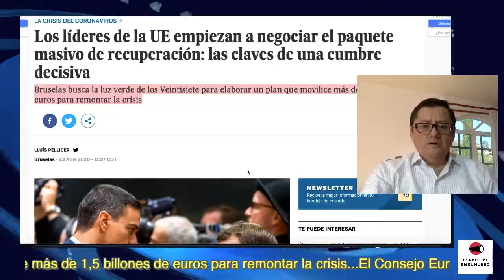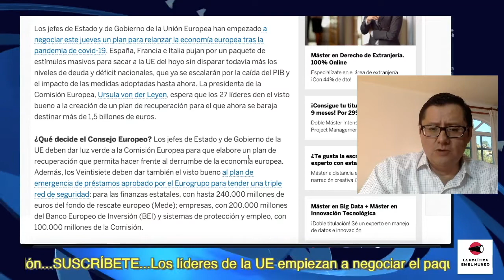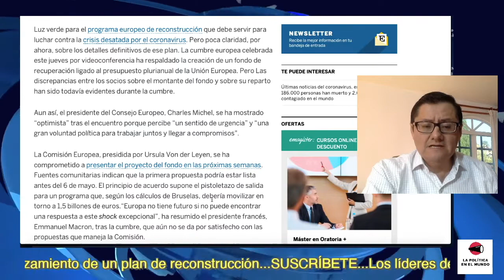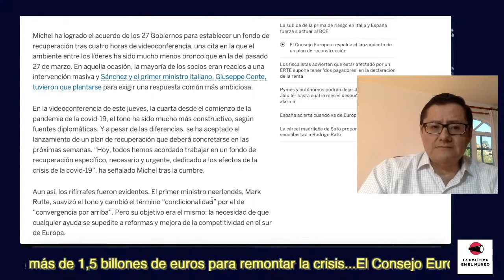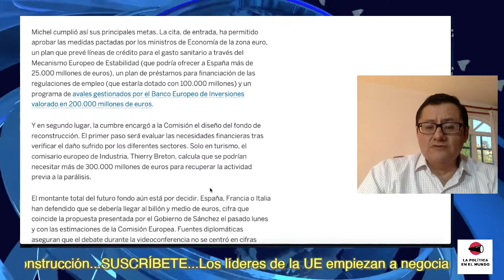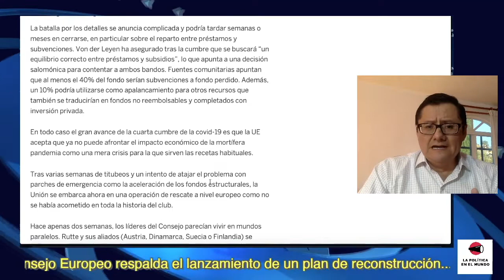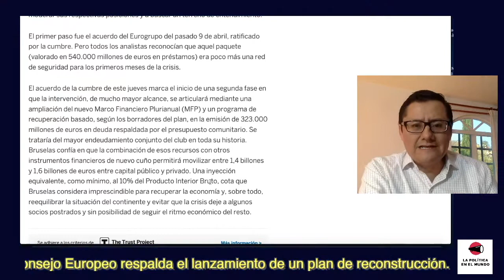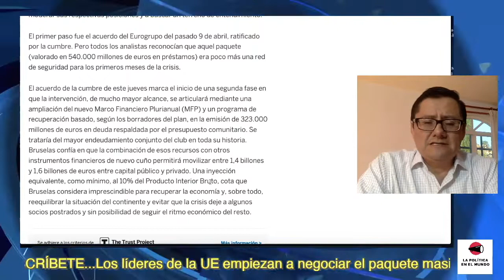¡ÚLTIMAS NOTICIAS! UNIÓN EUROPA VA POR RESCATE ECONÓMICO HISTÓRICO EN MEDIO POSTURAS ANTAGÓNICAS